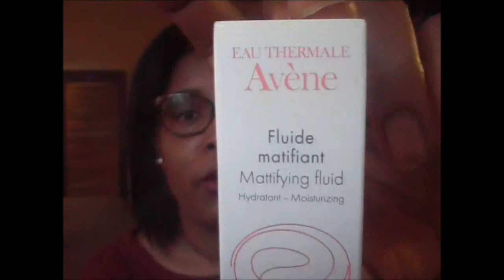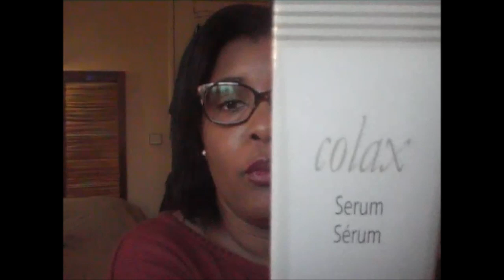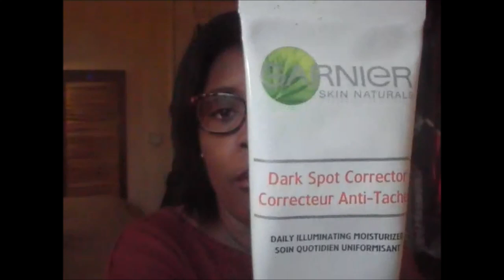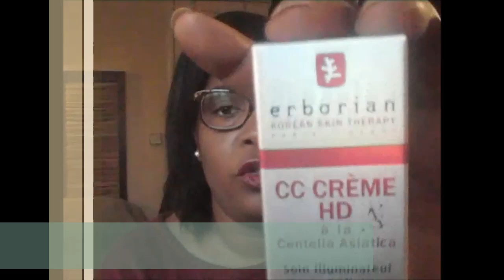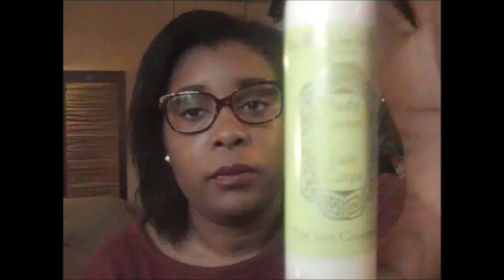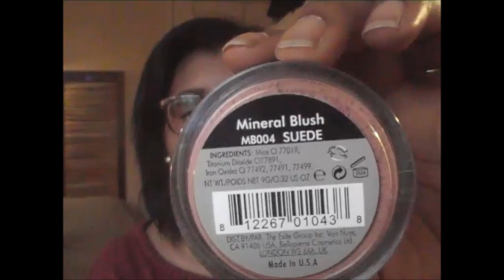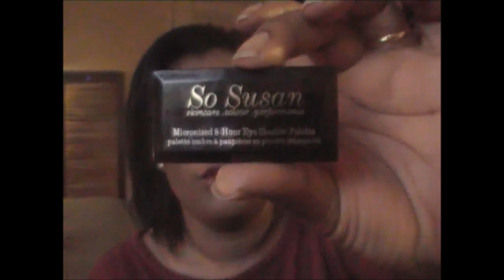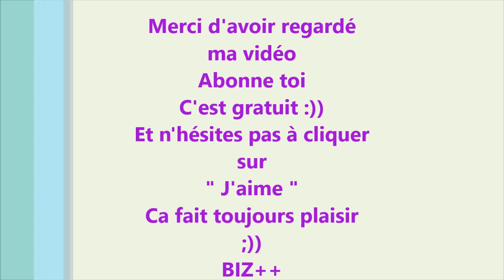TEST DE PRODUITS DE BOXS (pendant mon voyage de 4 jours)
Voici une petite vidéo pour vous présenter les produits venant des boxs que j'ai décidé de tester pendant mon voyage :))
A mon retour je vous donnerai mon opinion, sur ceux qui valent, à mon avis, le coup :))
BIZ++